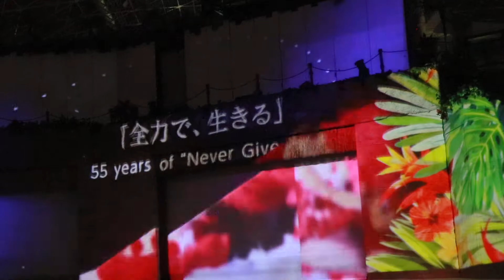【 2019.06.30 懐かしの動画蔵出し(全力で生きる)より 】『オープニングから(カヒコ)ナ ハナ ヌイ マウイ』ポリネシアングランドステージ short movie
【papa3papa3撮影movie】
【papa3papa3のおすすめ施設No.1】

※動画に何か問題があれば削除いたしますのでご報告お願いします。🙇